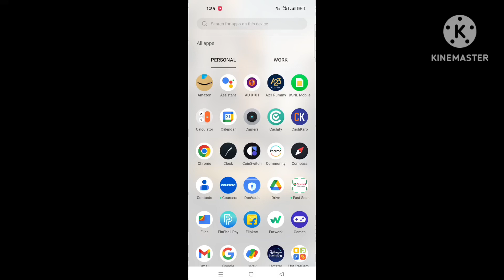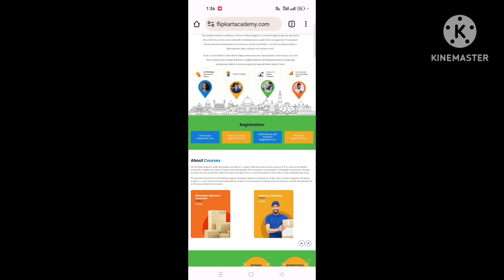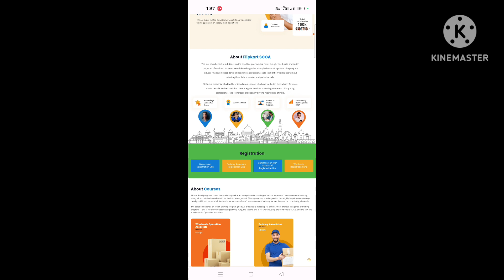flipkart academy WORK FROM OR NOT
flipkart internship launchpad
flipkart internship 2023
flipkart internship for students
flipkart launchpad internship program
flipkart internship 45 days apply online
flipkart paid internship
flipkart supply chain internship
flipkart scoa academy
how to apply for flipkart scoa academy
12th pass jobs